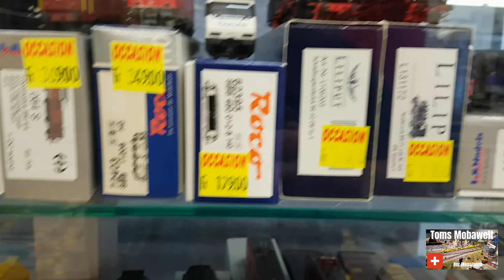Der "Mobaladen" Folge #206